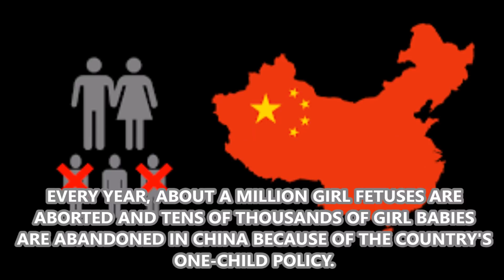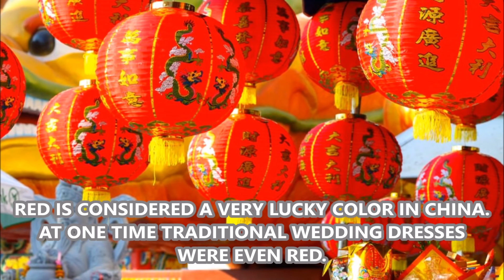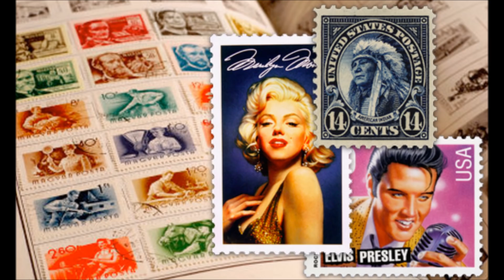Rare Facts About China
Unbelievably Rare Facts About China.
Must Watch Till The End.